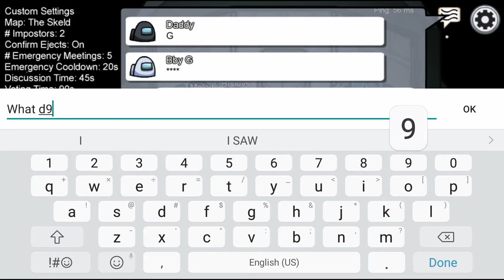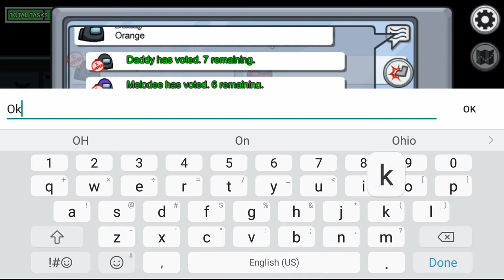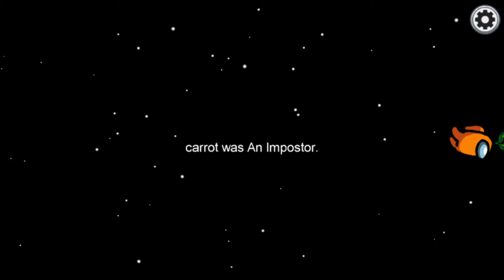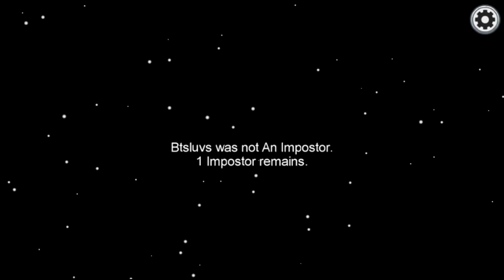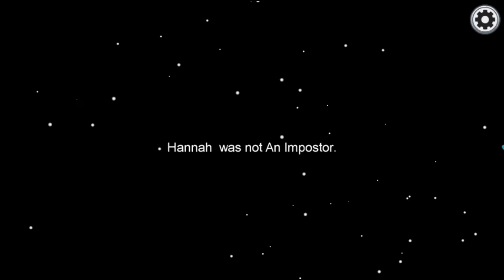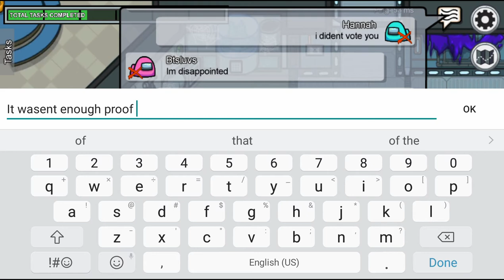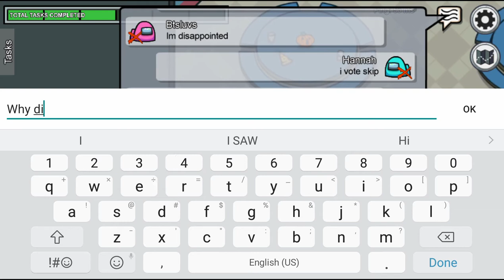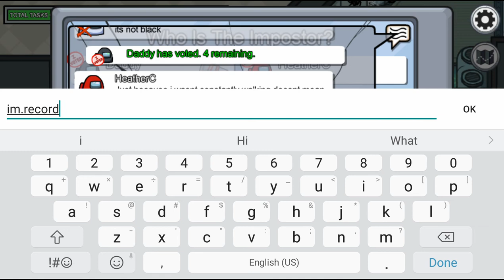Among us game play